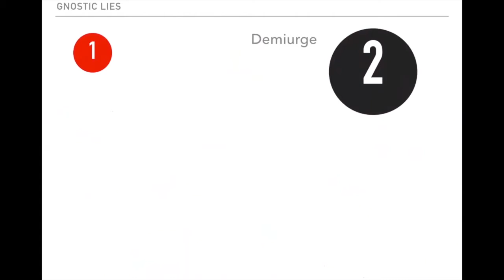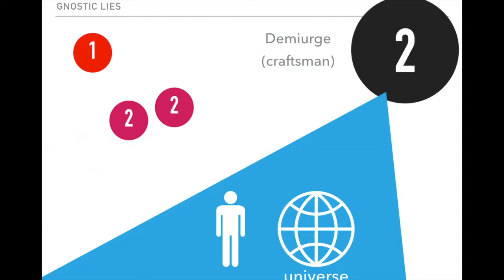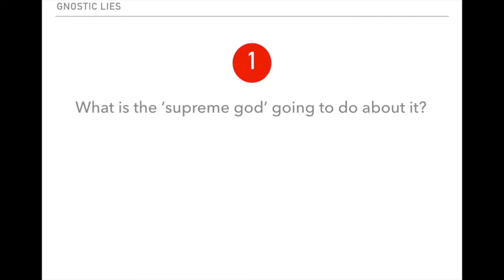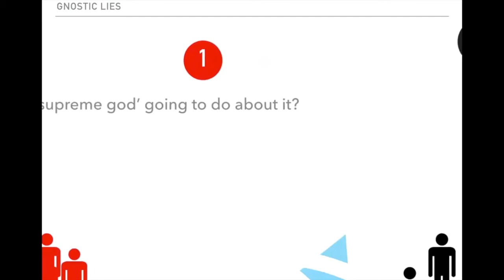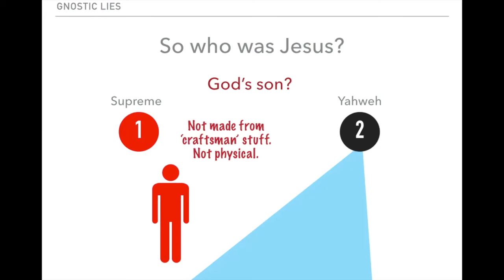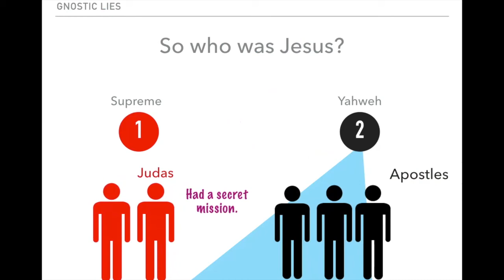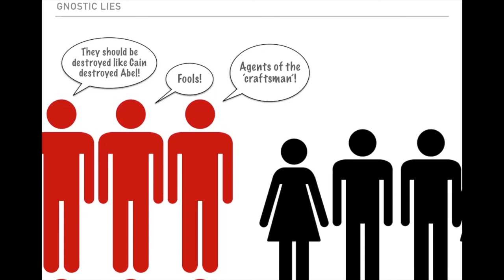Gnostic Lies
The first epistle of John is written with a very specific set of false teachers in mind - Gnostics . This video gives a very simple introduction as to what first Century gnostics actually believed. Understanding their ideology should hopefully give you a better grasp of what the Epistles of John are all about.